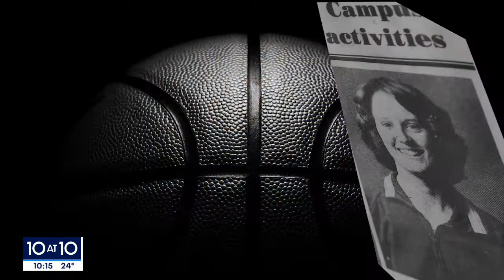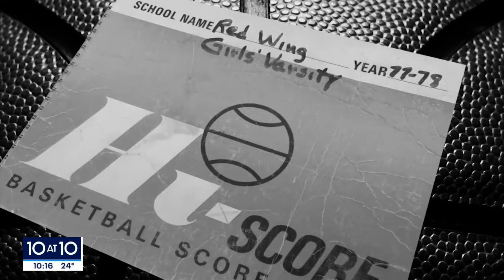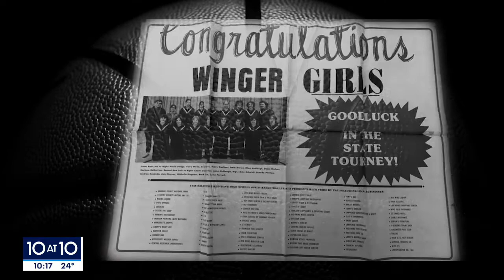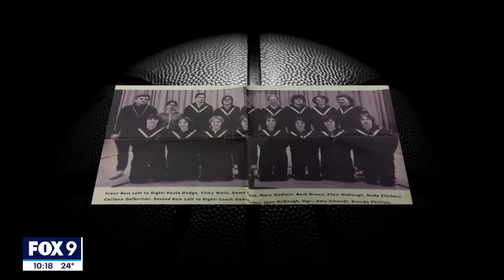Even after Title IX passed, the fight for women's sports didn't end | FOX 9 KMSP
This year marks the 50th anniversary of Title IX. The landmark law passed in 1972 protects people from discrimination based on sex in education programs or activities.